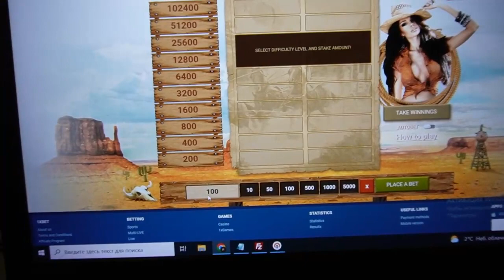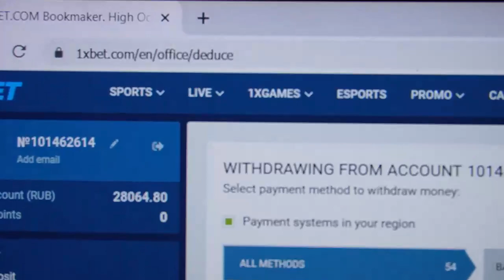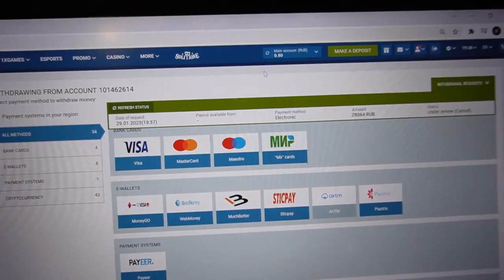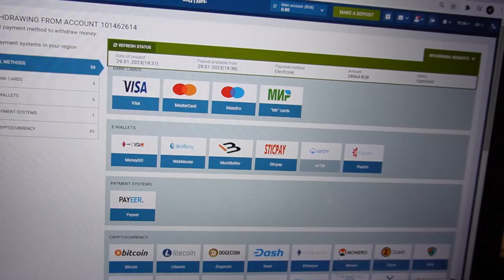Cheat for Wild West Gold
Today I gonna demonstrate in what manner I earn on 1xbet games.Today I use a script which allows me to earn gambling money every step of the way. See this short video all the way to know just how it functions. Our community and day and night improving and updating this programs. My friends, you don't need to be programmers to employ assistant bot. I did 600 in 7 min. Good bye buddies We should meet in 1xbet games.

our telegram linck for communication